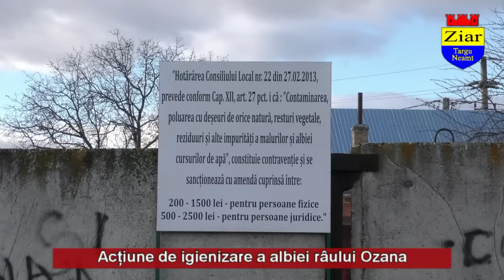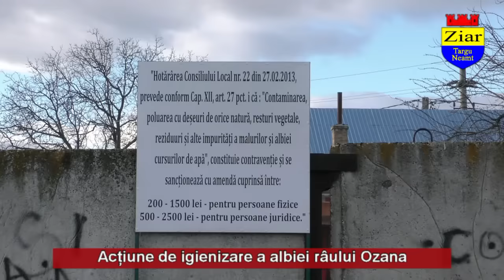Ozana mai curata cu ajutorul rromilor